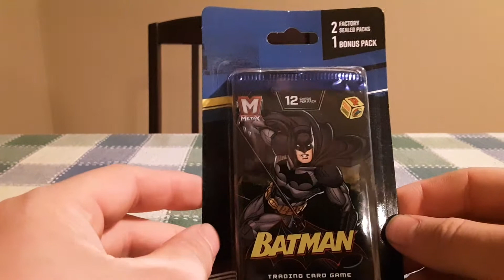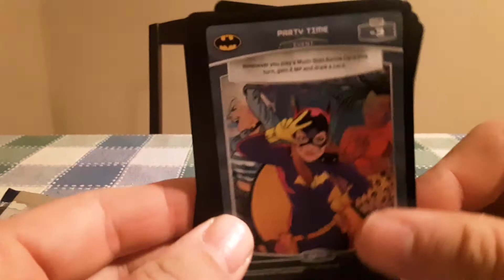MetaX TCG Batman MJ Holding Repack